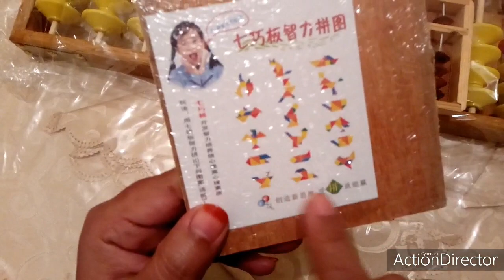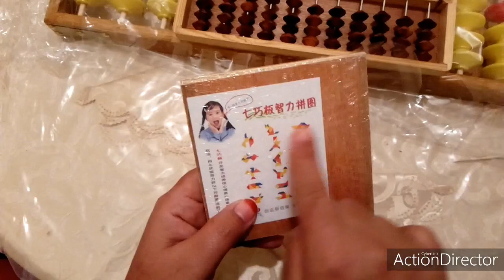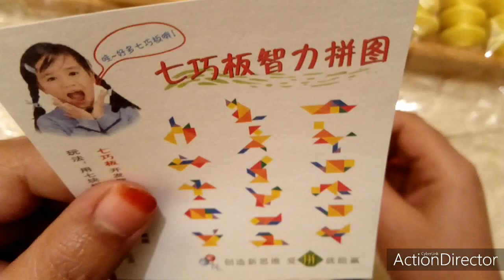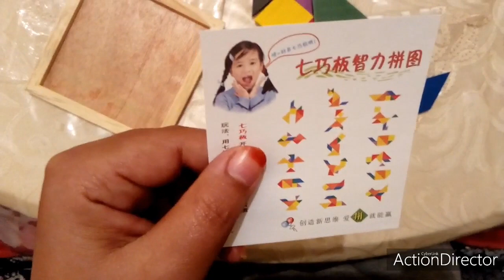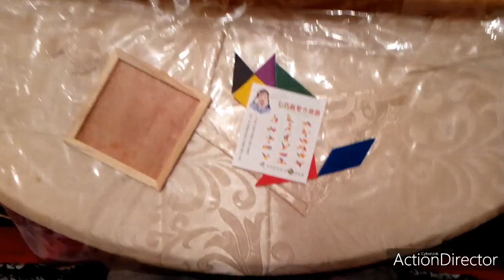الفيديو التاني من سلسلة تعليم السوروبان والمكعب السحري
السلام عليكم مرحبا بكم في القناة التعليمية مع درس جديد من دروس برنامج السوروبان للحساب الدهني وتنمية الدكاء ، اليوم غنعرف بتاريخ السوروبان وفوائده والغاية من تعلمه ، تم نتعرف على المعداد ومكوناته ؛ تم ننتقل بحول الله لشرح لعبة من الألعاب التربوية وهي لعبة أتنجرم الشهيرة جدا ، اتمنى أن ينال الموضوع اعجابكم ولا تبخلو علي بإعجاب ومشاركة لكي نعطي المزيد والمزيد لم فيه خير لأبنائنا إن شاء الله